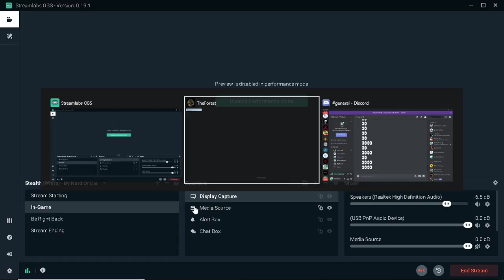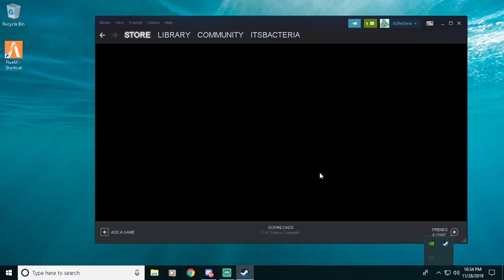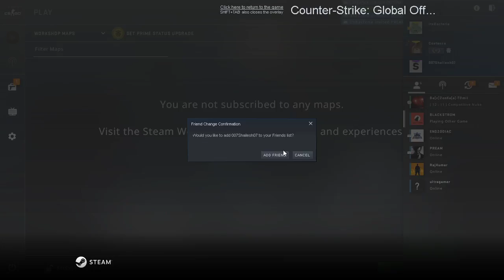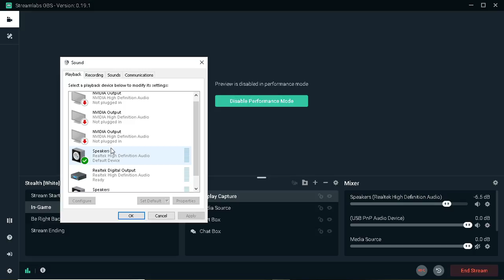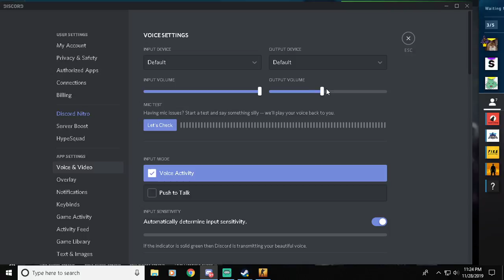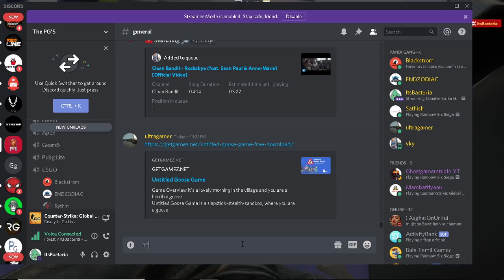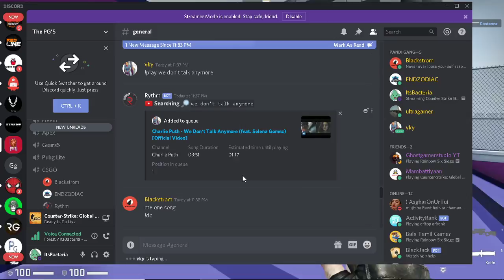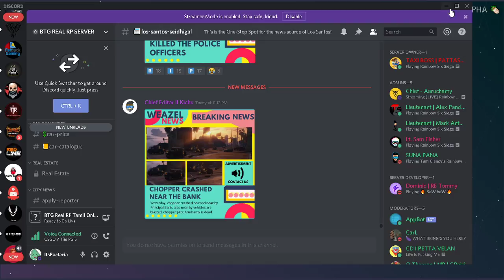The Forest 🔴 Tamil Live Stream | Iniki kandu pudikirom namma paiyan Timmy ya!!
Feel free to chat and play with me, all are welcome.

Send invitation guys, let's play together guys!!
I am new on live streaming, feel free to advice me!! Give me some ideas to improve my gaming as well as streaming gameplay!
See you all in-game :D

Come on guys, let's play together..
Apex Legends ID - ItsBacteria
CS GO ID - ItsBacteria
Call of Duty ID - ItsBacteria
PUBG Mobile ID - ItsBacteria
PUBG Lite ID - ItsBacteria
Human Fall Flat - ItsBacteria

Donations are not necessary, but your support can boost me further.
Paytm : 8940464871 ( Name : Bacteria Daaw )